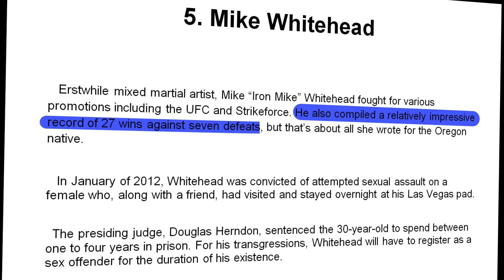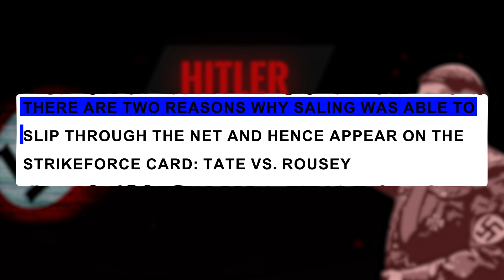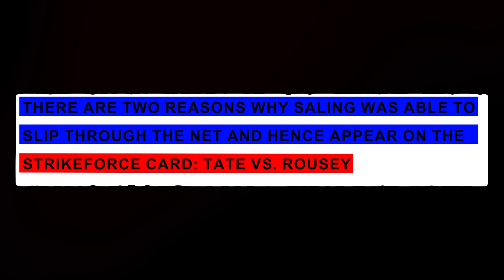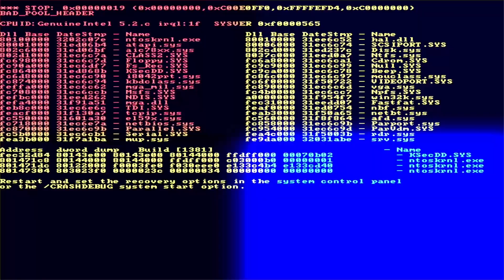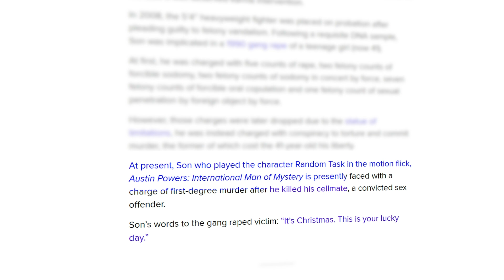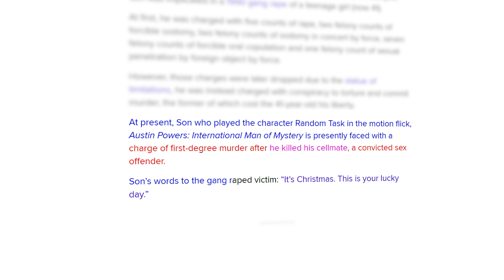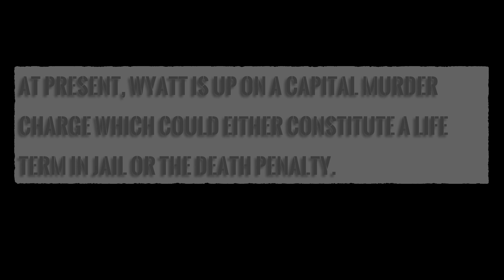Top 5 Most Sinister MMA Fighters of All Time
Get ready to dive into the dark side of MMA as we countdown the top 5 most sinister fighters of all time. From their intimidating presence to their aggressive fighting styles, these athletes have struck fear into the hearts of their opponents and left a lasting impact on the sport. Join us as we explore what makes these fighters some of the most feared in the history of MMA.